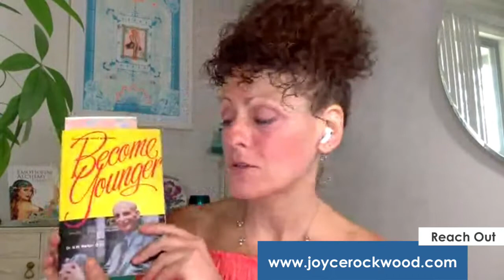Sweeteners Investigated Joyce Rockwood Sharing Insights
Justin Case of America Newscape interviews Lifestyle Luminary Joyce Rockwood as She  shares insights into Sweeteners the Good and Bad.

Please enjoy these no-cost gifts to learn more and get in touch with her so you can begin your cleansing-lifestyle journey.

Book Your No-Cost 30 Min Be Your Own Wow Factor Call